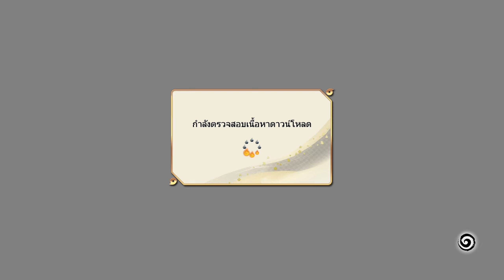มินาโตะ สัมภเวสีคืนชีพ เกม Naruto X Boruto Ultimate Ninja Storm Connections Tsunade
เล่นบนPC ซื้อโหลดเกมได้จาก Steam

ฝากติดตามช่อง  จักรวาลGame  กันด้วยนะครับ
หากผิดพลาดตรงไหนก็ แนะนำกันมาเลยครับ ทุกคอมเม้นมีสิทธิในการปรับปรุงแชแนล

สนับสนุนกันมาได้เลย